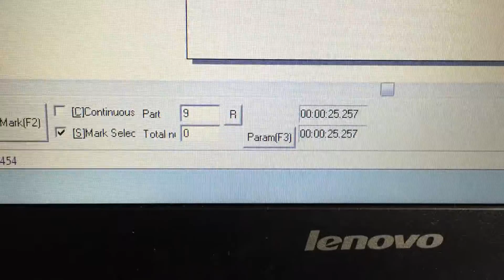Lock laser marking , Portable fiber laser marking machine